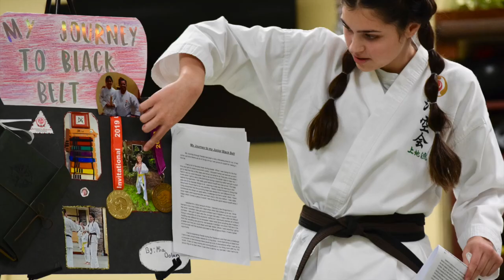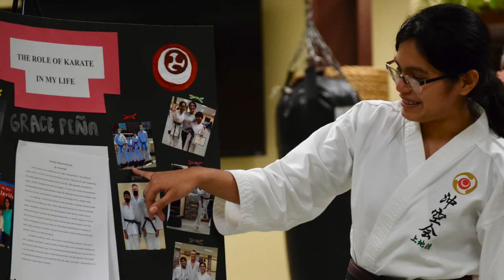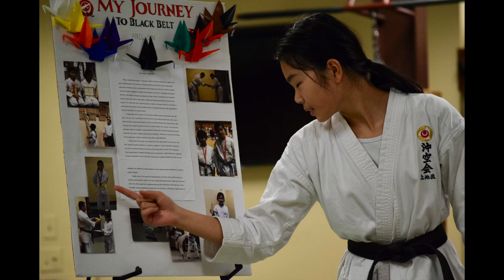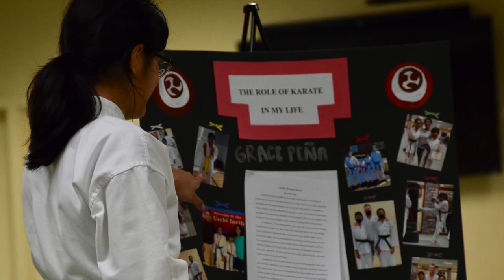January 2023 Junior Black Belt Exam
Please join me in CONGRATULATING the six outstanding young women and men who participated in our January Junior Black Belt Grading. Each of these fine students has distinguished themselves through hard work, dedication, and perseverance. They’ve learned that bringing their best to class each week is a choice and not something that happens without deliberate effort and sacrifice. Throughout the years, they’ve overcome challenges and adversity, sometimes learning that failure can be a more effective teacher than success. They’ve led by example, inspired others, and taken ownership of their training, all while doing their best to represent themselves as individuals. They owned the day while standing straight and strong, and couldn't have made us any more proud.

I'd also like to extend a very special heart-felt thanks to our visiting test board members, Sensei Andrew Moores and Sensei Nick Hart. Your presence and contributions helped make this day even more memorable. Thank you for your generosity and friendship.